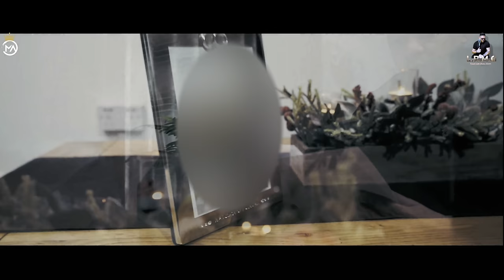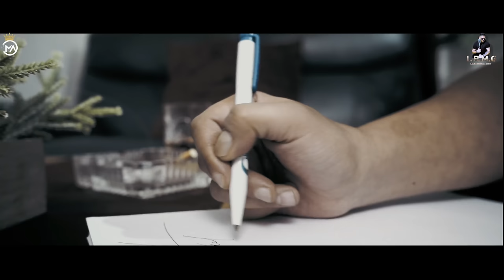Muharrem Ahmeti - Bashk Jemi Dhe Sot (Official Video)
Muharrem Ahmeti  " Bashk Jemi Dhe Sot  " , available now .

Music & Arrangement by: Zani Loca
Mix & Master by : Samuel Kodra
Lyrics by : Sebastiana Brecani
Video by : MTD

Lyrics : " Bashk Jemi Dhe Sot "

Dikur para tet vitesh syt ton u takuan
Zemrat rrahen fort si shok u prezantuan
Ne londer un kalova gjysmën e jetes time
E ty te ishin mohuar gjerat e ksaj bote jeta ime

Te Dashurova ty dhe shpirtin tënd
Te dashurova ty se jeta pa ty me dhem
Se një dashni te vertet askush se shkatron dot
Kjo dashnije jona eshte i ujit  me lot

 Me besimin zot bashk jemi dhe sot
 Bashk jemi dhe sot bashk jemi dhe sot

Kalonin vitet dhe muaj flisnim pa mbarim
Mes dhimbjesh dhe lotesh te thash ke hy ne shpirtin time
Plot  vuajtje dhe pengesa kalum bashk me vite
Po dashuria jon si nje trëndafil po rritet